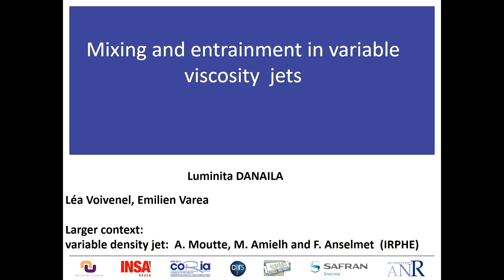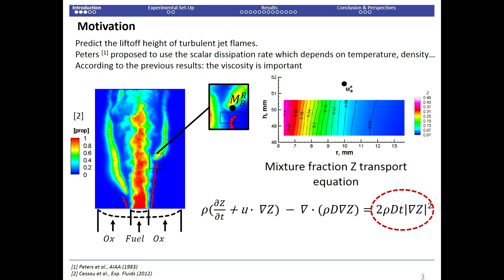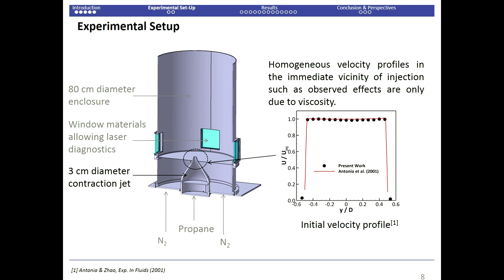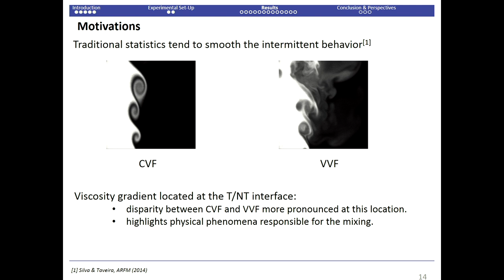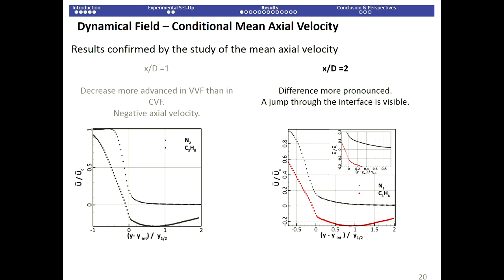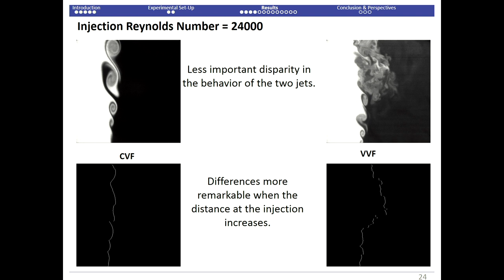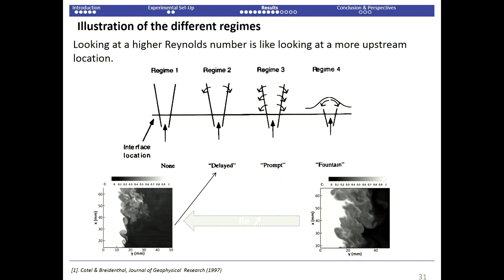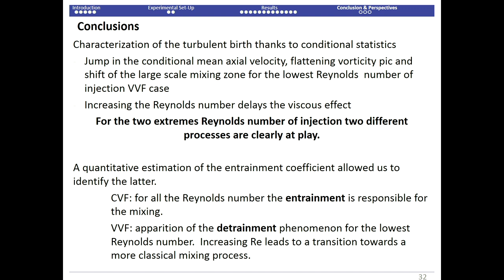Mixing and entrainment in variable viscosity and density round jet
Speaker: Danaila L (University of Rouen Normandie, France) - (authors: Danaila L (1); Voivenel L (1); Varea E (1); Moutte A (2); Amielh M (2); Anselmet F (2); - University of Rouen Normandie, France (1); Ecole Centrale Marseilles, France (2))
2017_08_15-12_31-smr3141